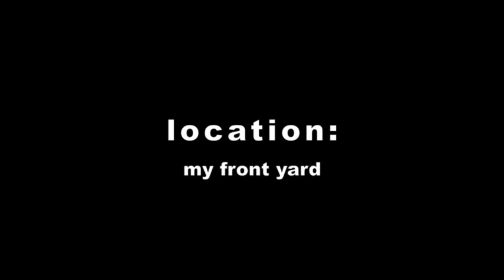nightfall - a time lapse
My first attempt at a time lapse. I tried something different this week and I think it worked.

tools: Sony Handycam HDR SR10 / a tripod / a really long extension cord
music: deadmau5 - Closer (soundcloud edit) / deadmau5 - Community Nap
location: my front yard